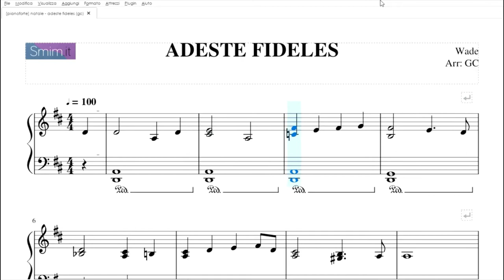Adeste Fideles | Spartito gratis per pianoforte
In questo arrangiamento di Adeste Fideles per pianoforte solo, gli accordi vengono creati dalla sovrapposizione di melodia, basso e solitamente non più di una nota aggiunta alla mano destra o alla sinistra, difficilmente ad entrambe. Nel punto in cui la musica comincia la sua elevazione, torna il pedale di re con cui era cominciato lo spartito, seppur sotto una diversa linea melodica. Un brano che si mantiene nel complesso piuttosto semplice.